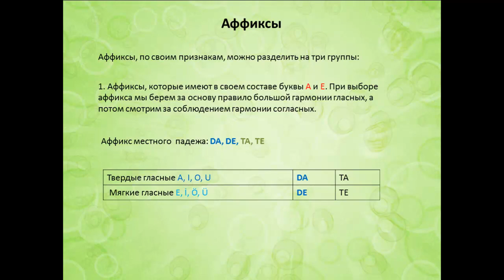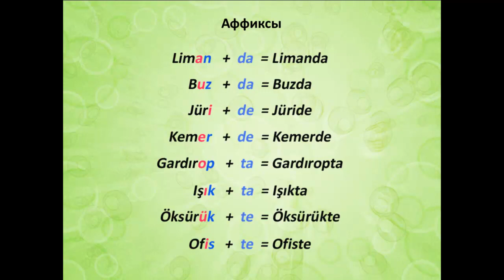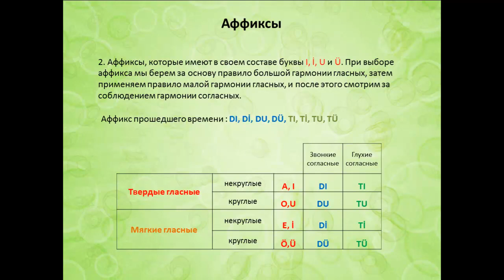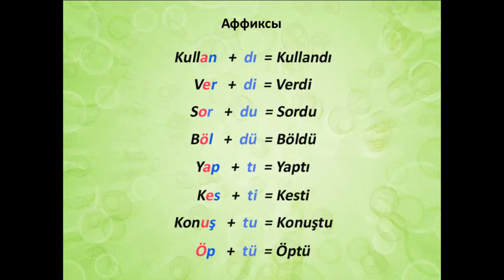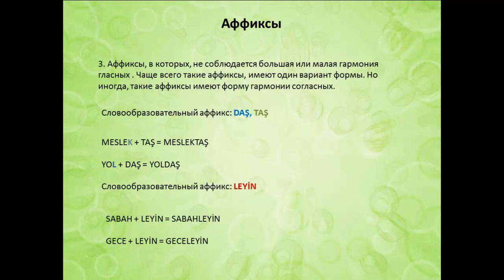Турецкий язык. Урок 2. Правило гармонии. Часть 3. Аффиксы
Уроки турецкого языка онлайн. Сегодня мы разбираем аффиксы и их применение